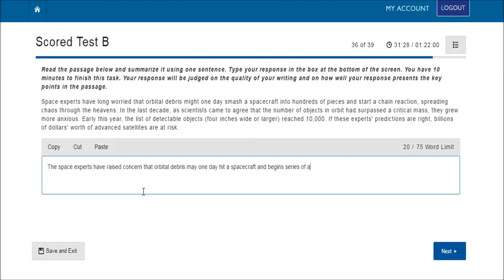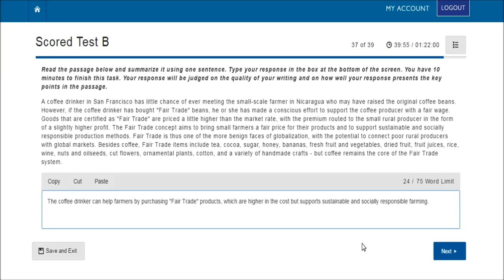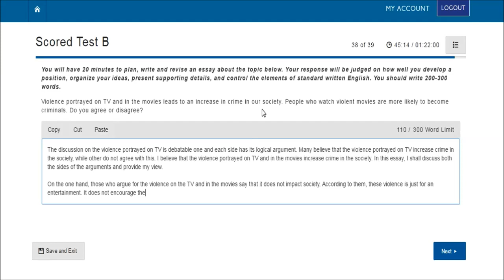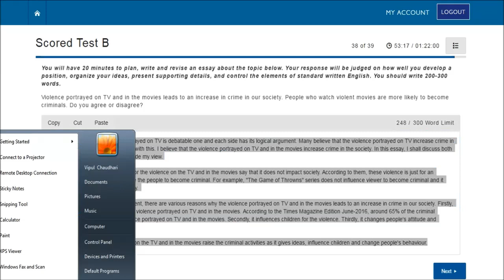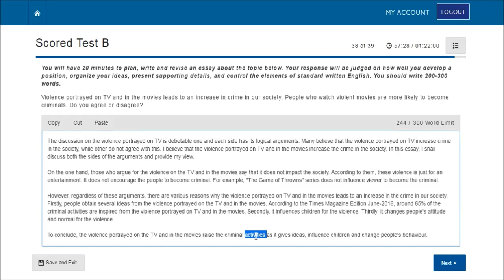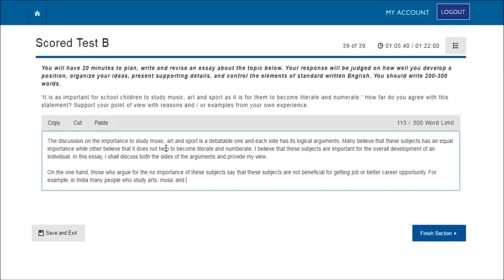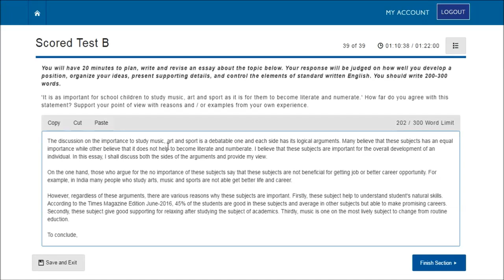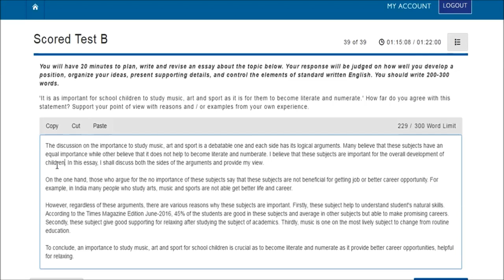PTE Mock Test Gold Kit Writing Section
PTE Mock Test Gold Kit Writing Section gives idea how the experience during writing